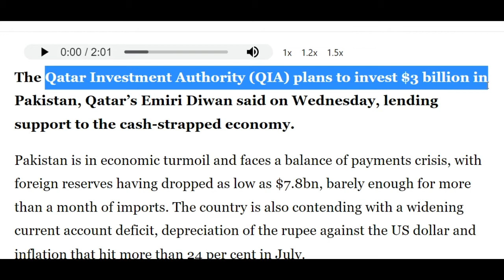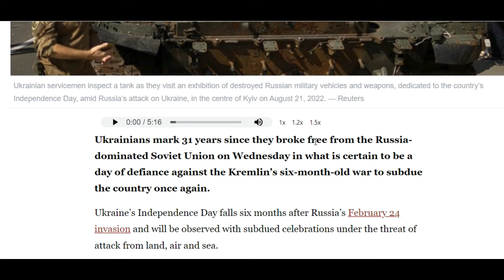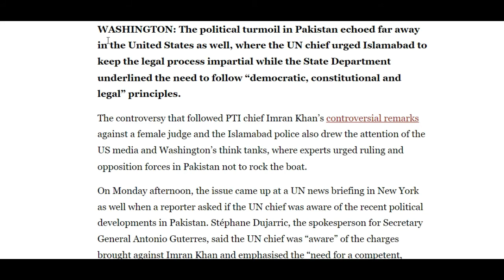CSS | PMS | MPT | PPSC | CURRENT AFFAIR 24 AUGUST 2022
I Submit all the editorials and opinions of the DAWN The Nation The News and Current Affairs in Pakistan at 9:00 PM Daily.

This is very helpful to prepare of all the copmetative exams like Css ,Pms ,Ppsc ,fpsc.

I submit only those articles and openion and Current Affair of all the newspapers nationaly and internationaly which is very important in competative exams specially CSS and PMS and PPSC.

|| SCHOLAR ACADEMY || CSS/PMS || 24 Aug ||
              By Sir IBRAR
Post Comment and show your Interest.